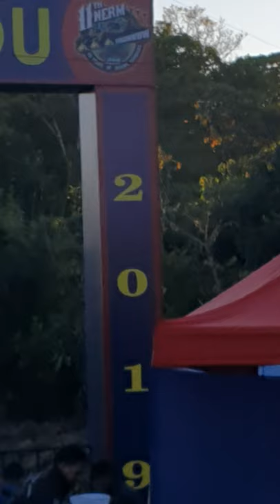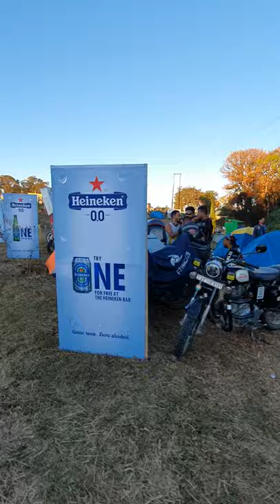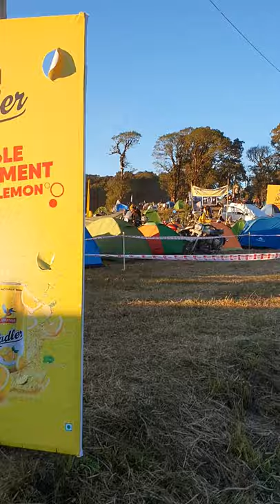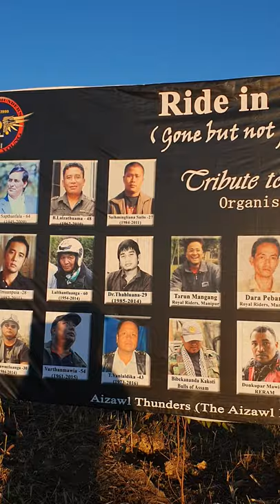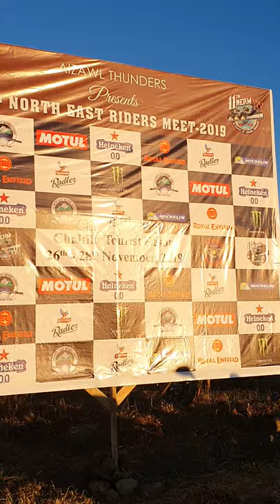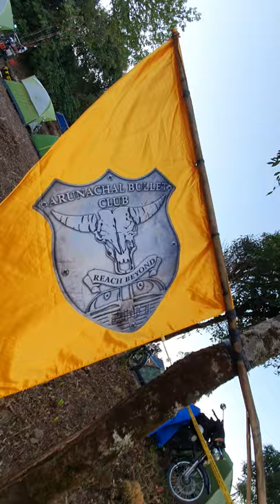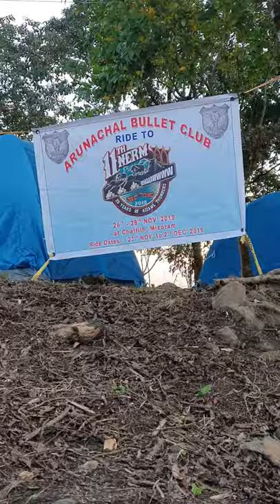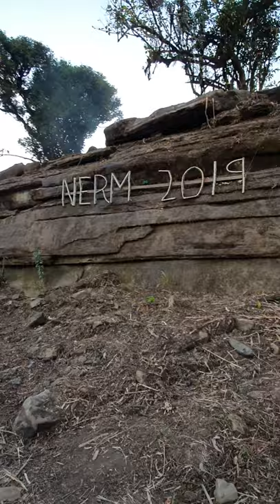Documentary NERM Mizoram with ABC chalfilh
Vanzau Mizoram chalfilh